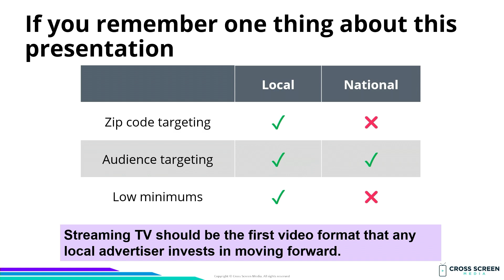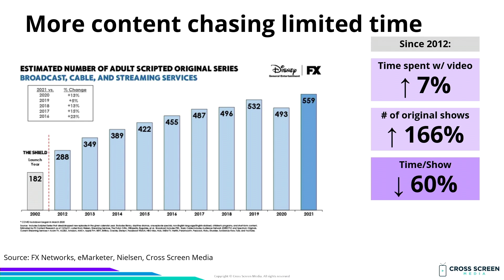Borrell Miami 2023 Highlights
Here are just a few of the highlights from Cross Screen Media's CEO, Michael Beach, at Borrell Miami 2023. His talk, "The Future of Local TV is Here," details the latest trends in linear, digital and CTV advertising and how agencies need to be thinking in the year ahead.

Watch the full presentation, "The Future of Local TV is Here",